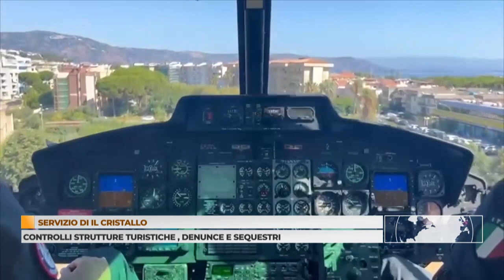Calabria: Controlli strutture turistiche, denunce e sequestri.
Tra luglio e agosto, sono stati effettuati controlli nell'ambito dell'operazione "Wave" in provincia di Catanzaro, mirati a verificare il rispetto delle normative relative al lavoro, all'ambiente, all'igiene, alla sicurezza dei prodotti agroalimentari e alle concessioni demaniali delle strutture ricettive e balneari.

Questa operazione è stata condotta da una task force composta da varie unità dei Carabinieri, tra cui le locali Compagnie, i Reparti speciali come i Nuclei antisofisticazione e sanità e l'Ispettorato del lavoro, oltre ai Carabinieri forestali e agli uomini delle Capitanerie di Porto di Soverato, Vibo Valentia e Catanzaro Lido. I risultati dei controlli hanno portato alla denuncia di nove titolari di strutture turistiche per diverse violazioni e alla sospensione di nove attività commerciali.

Inoltre, sono state elevate sanzioni amministrative per un ammontare complessivo di circa 200.000 euro. Durante tali verifiche, sono stati individuati sedici lavoratori impiegati in nero, tra cui un minorenne. È stato anche effettuato il sequestro di 169 chili di alimenti destinati al consumo pubblico, principalmente pesce di provenienza non tracciata. Inoltre, sono stati scoperti e sequestrati 2.575 metri quadri di aree demaniali marittime occupate in modo abusivo.